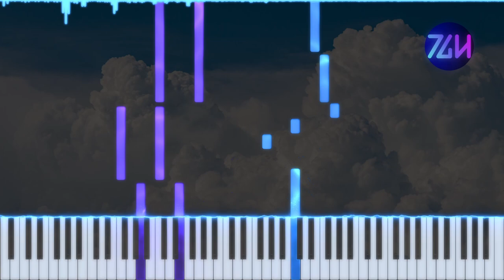PIKASONIC - Sky | Piano Tutorial + Sheet Music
The song is super crisp and clean. The overall structure is a bit repetitive, but I think I made it work here in the render and in the sheet music.

🏅CREDITS
Original song by PIKASONIC (@PIKASONIC)
Arranged by Theguyhere
Background image by klickblick on Pixabay

🎥EQUIPMENT & SOFTWARE
Video editor: Davinci Resolve 19
DAW: FL Studio 24
Piano VST: Pianoteq 8 Stage
Piano roll generator: SeeMusic
Vector graphics editor: Inkscape
Music notation software: Musescore 3